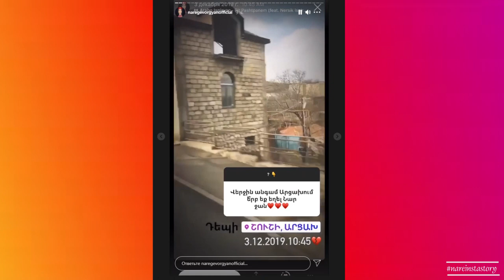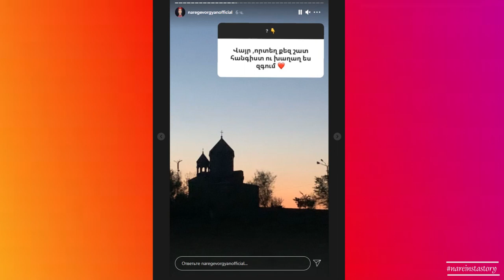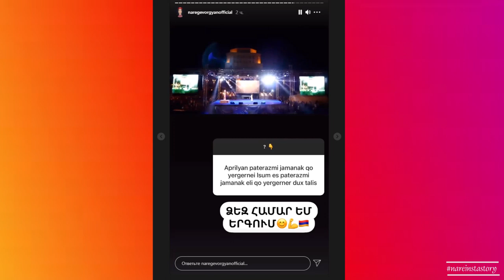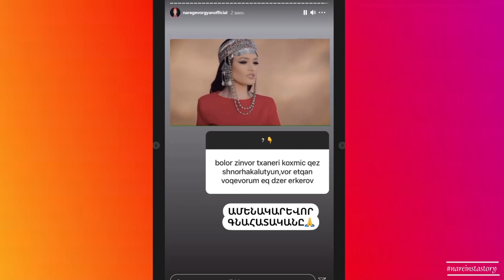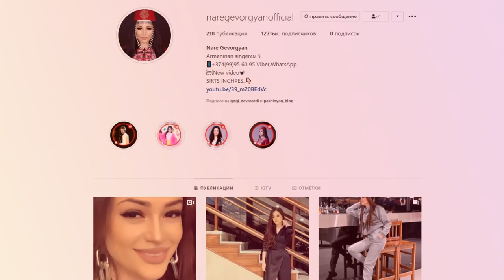NARE GEVORGYAN | nareinstastory VLOG 1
Նարե Գևորգյան
2021